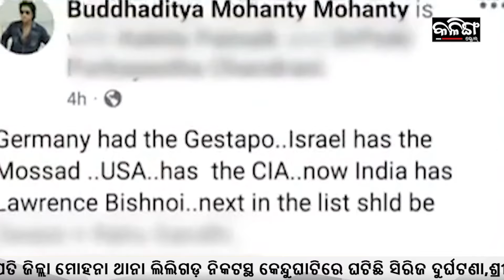CORRUPT POLICE OFFICIAL IN VIGILANCE NET ! | Kalinga Scroll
ଭିଜିଲାନ୍ସ ଜାଲରେ ଲାଞ୍ଚୁଆ ପୁଲିସ ବାବୁ !